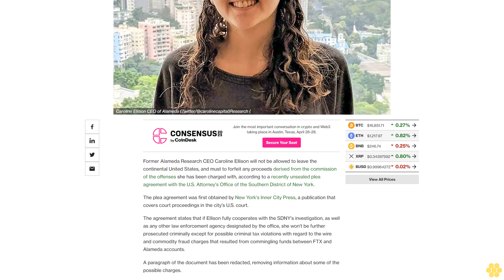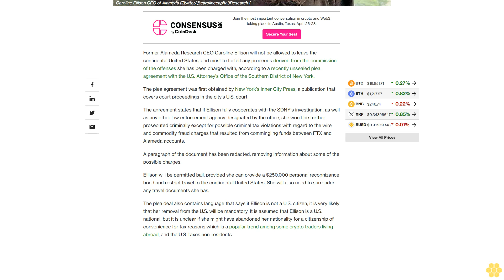Caroline Ellison Plea Agreement: $250,000 Bail, Surrender of Travel Documents, Forfeiture of Assets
Plea agreement would waive Ellison of any charges, except criminal tax violations, provided she fully cooperates with U.S. Attorney's office.

Former Alameda Research CEO Caroline Ellison will not be allowed to leave the continental United States, and must to forfeit any proceeds derived from the commission of the offenses she has been charged with, according to a recently unsealed plea agreement with the U.S. Attorney's Office of the Southern District of New York.

The plea agreement was first obtained by New York's Inner City Press, a publication that covers court proceedings in the city's U.S. court.

The agreement states that if Ellison fully cooperates with the SDNY's investigation, as well as any other law enforcement agency designated by the office, she won't be further prosecuted criminally except for possible criminal tax violations with regard to the wire and commodity fraud charges that resulted from commingling funds between FTX and Alameda accounts.

A paragraph of the document has been redacted, removing information about some of the possible charges.

Ellison will be permitted bail, provided she can provide a $250,000 personal recognizance bond and restrict travel to the continental United States. She will also need to surrender any travel documents she has.

The plea deal also contains language that says if Ellison is not a U.S. citizen, it is very likely that her removal from the U.S. will be mandatory. It is assumed that Ellison is a U.S. national, but it is unclear if she might have abandoned her nationality for a citizenship of convenience for tax reasons which is a popular trend among some crypto traders living abroad, and the U.S. taxes non-residents.